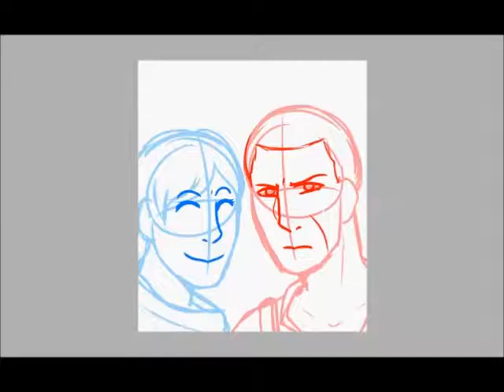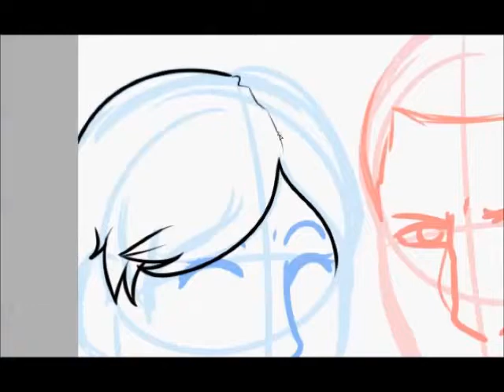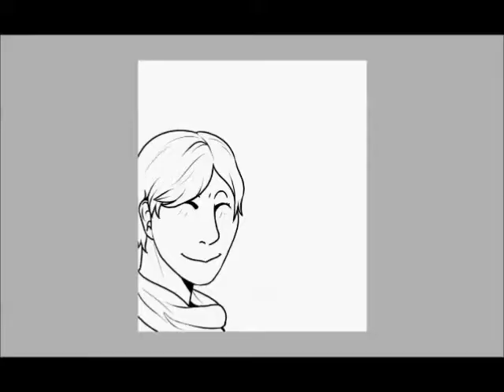Resident Evil Jake and Sherry Speedpaint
Sorry for another late night upload but I had the inspiration to draw so...

I've always loved the Resident Evil games and this is one of my favorite ships! I love drawing them ^^

Song: Let Me Save You (?) - Resident Evil 6 soundtrack